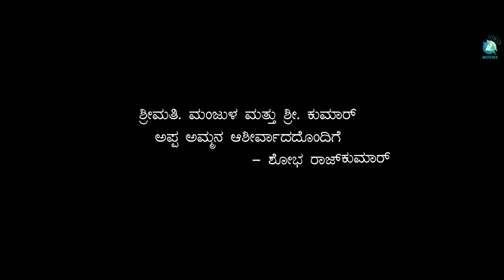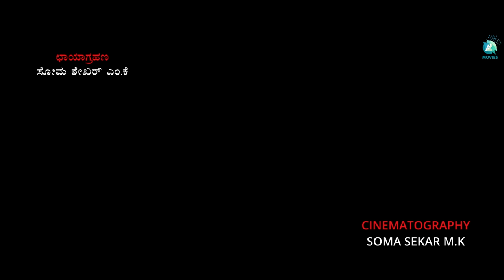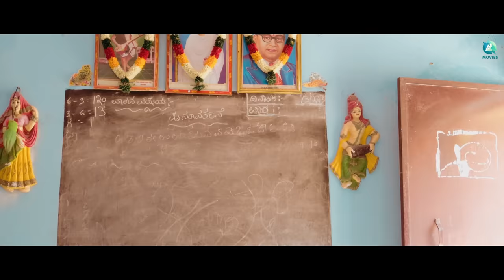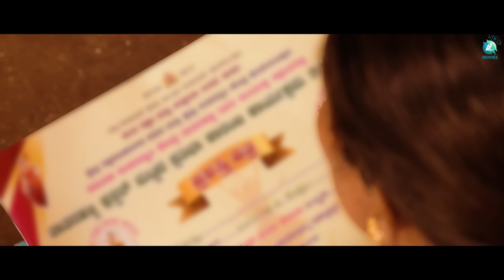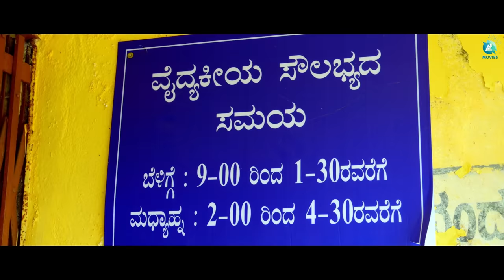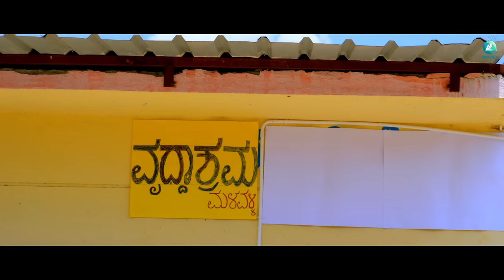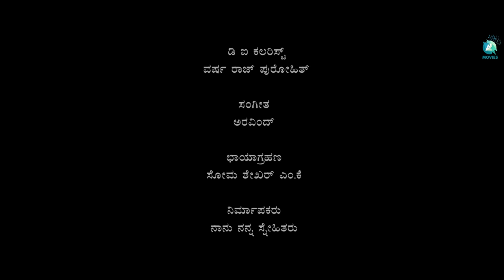Ammana Preethi Sagara | Short Movie | Abhi, Prathap, Ramesh, Sachin, Guru | Aravind |Shobha Rajkumar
Presenting the heartwarming Kannada Short Movie "Ammana Preethi Sagara" ft. Abhi, Prathap, Ramesh, Sachin, Guru, Music By Aravind, Directed By Shobha Rajkumar.

♫ Movie Name - Ammana Preethi Sagara
♫ Banner - Nidhi films
♫ Starring - Abhi, Prathap, Ramesh, Sachin, Guru
♫ Producer - Nanu Nanna Snehitharu
♫ Director - Shobha Rajkumar
♫ Dop - Somashekar M K
♫ Editor - K P Arasu
♫ Mekeup - Jeevitha
♫ Costume - Abhishek
♫ Di - varsha Raj Purohit